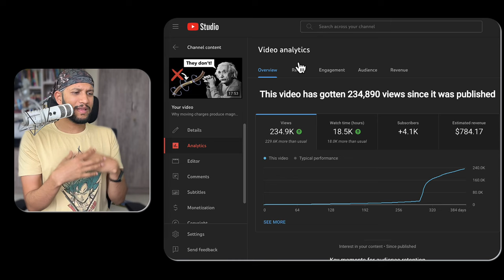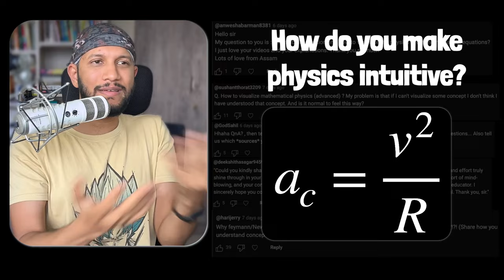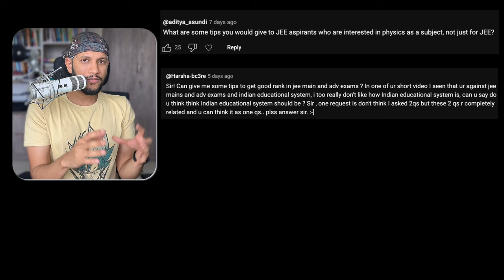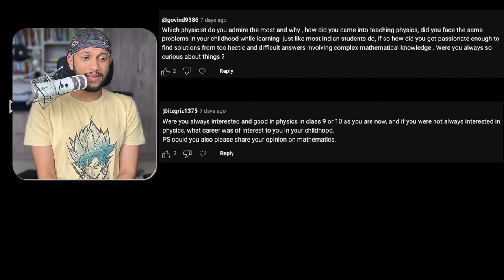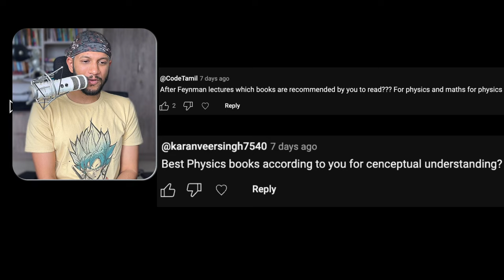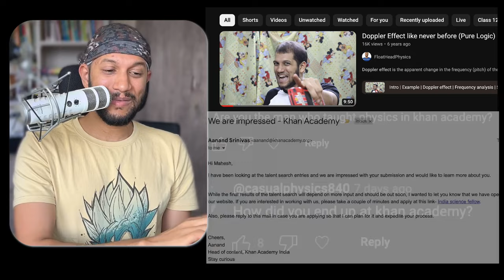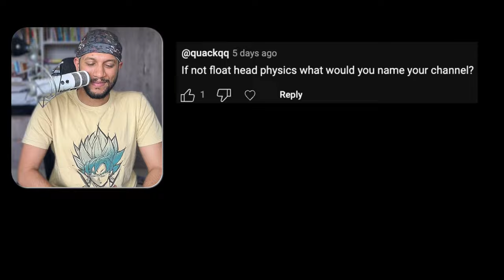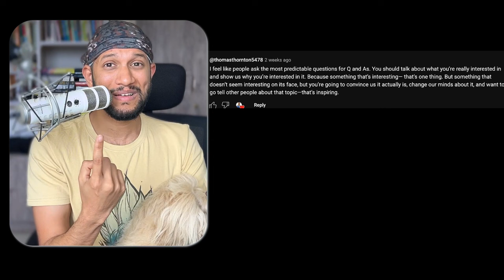50,000 subscribers 🥳🥳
This is a 'Thank you' video for all the love I got over the last 3 months.

00:00 The crazy growth
01:17 My analysis
03:19 How to make physics intuitive?
06:01 How to deal with equations?
08:14 What inspires me to make science videos?
09:23 My perspective on JEE
12:03 What's your learning from life?
13:34 Do I want to pursue research?
14:39 Some Rapid Fire Questions
15:42 Which physicist I admire the most?
17:29 My favourite equation? Underrated equation?
20:07 Physics books?
21:16 My favourite Sci-Fi movie?
21:43 Should we teach how to learn?
24:03 My full time job?
24:22 How did I get into Khan Academy?
25:37 How do I keep myself motivated?
27:22 Am I satisfied with what I am?
30:21 Why FloatHeadPhysics, what else?
32:09 Fond memory of doing some experiment?
32:49 Something interesting?